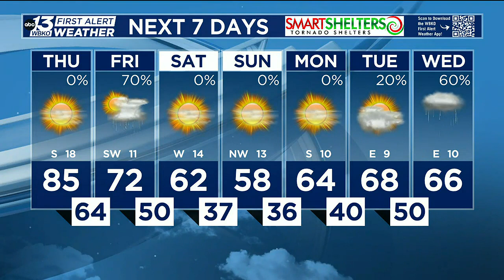Dry, Warm and Windy Thursday